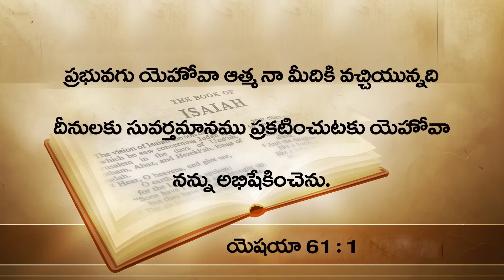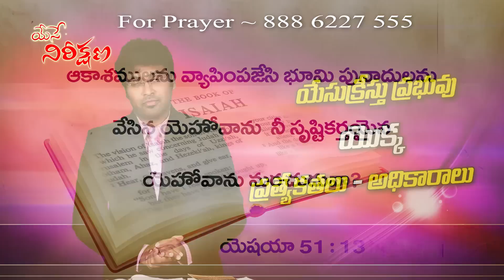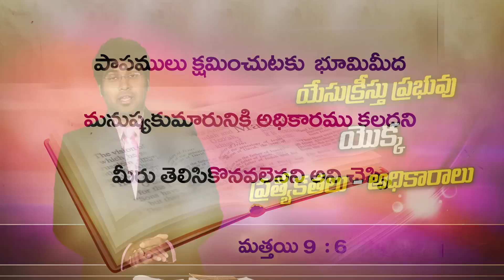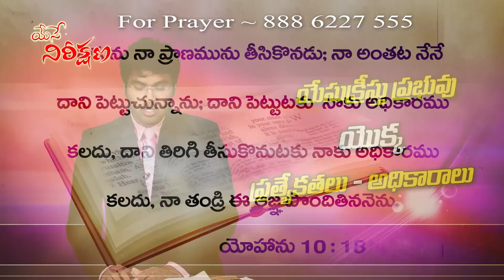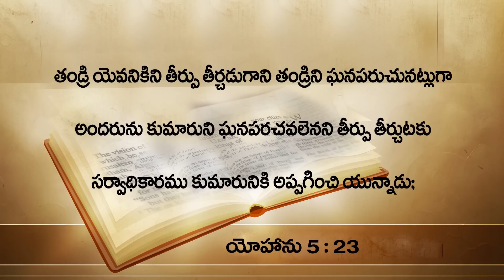Uniqueness and Authority of Jesus Christ message By Paul Emmanuel